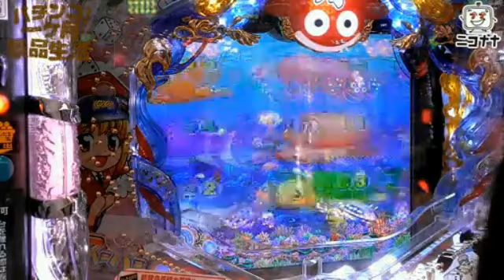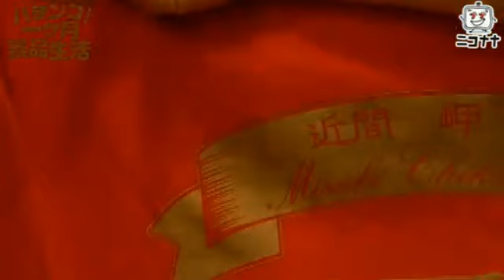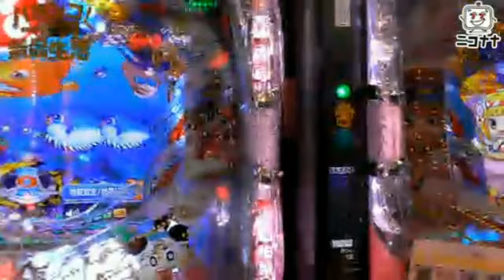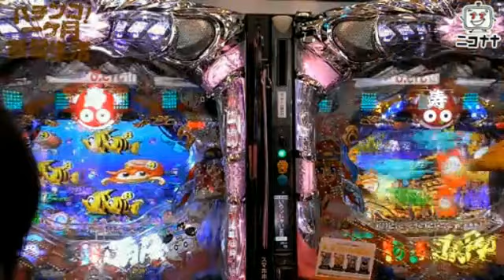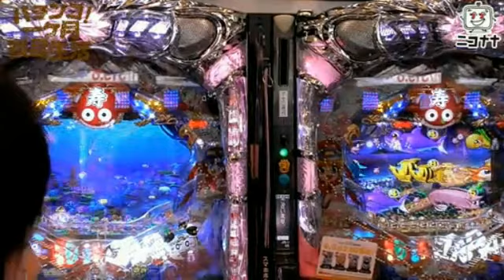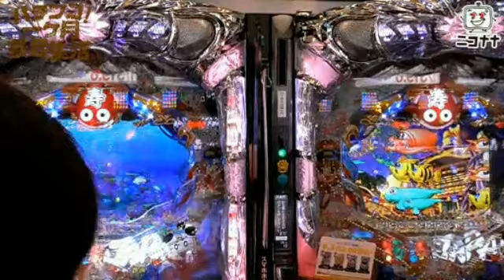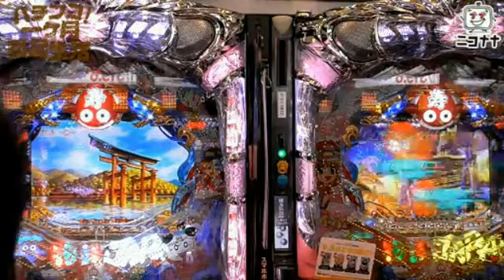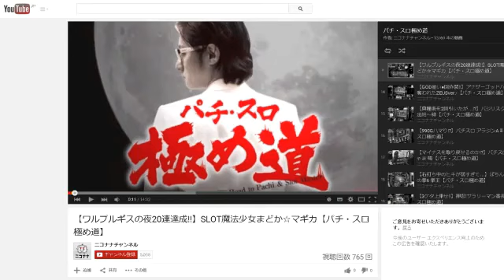【ぱちんこやさんのなかから】パチンコ！一ヶ月景品生活 day2① [パチスロ][スロット][パチンコ]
パチンコの景品のみを食べて一ヶ月生活するドキュメンタリー。

【主なルール】
・パチンコ店駐車場の物置に1ヶ月間住む
・1週間に一度3万円と銭湯回数券を支給
・パチンコパチスロの出玉で獲得した景品のみを食べて生活する

【もっと詳しい情報やスケジュールなど】

(裏情報などを発信中)

※企画の特性上、放送時間内に必ず実戦するとは限りません。ご了承ください